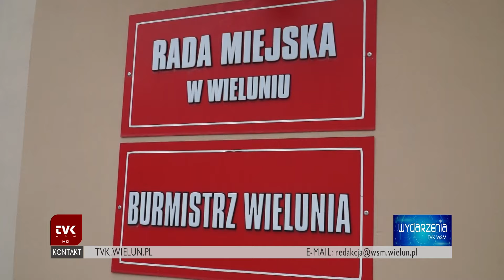TVK WSM - Wybory samorządowe- kandydaci na Burmistrza